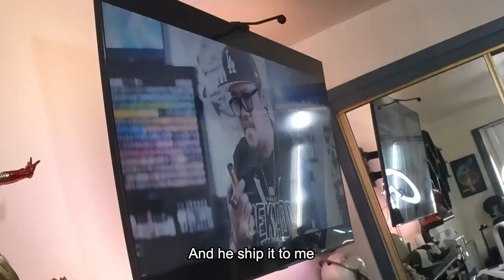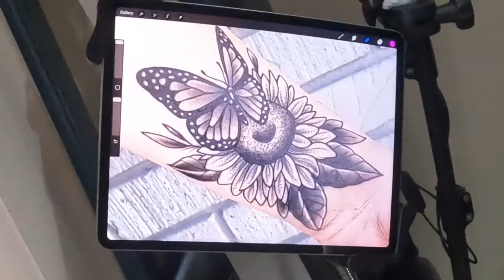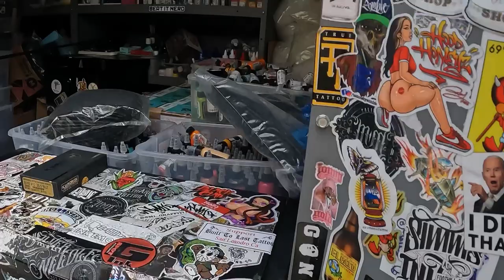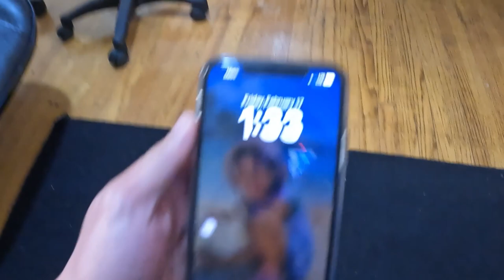Cover up my tattoo || Tattoo Artist By Paul Velez || Vlog no. 8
On February 16, 2023, we shot this video. I've been busy lately, so my video was uploaded and edited too late. However, I set aside time to edit and upload this vlog as soon as possible.

My mother is represented by the butterfly with the flowers, and her name is written in Japanese.

The tattoo Paul concealed was the one he gave me on December 12 of last year. I used Google to look up a Japanese name translation for my mother's name, but I didn't think it was very accurate at first, so I ended up choosing to use the Japanese name that I initially saw. Long story short, I ended up concealing my mistake tattoo as soon as I learned the correct translation of Japanese from my mother through google.

Lester, my friend, is getting a tattoo for the first time from Paul. Since Paul is a local artist from the Bay Area, I would advise Lester to go to Paul for his tattoo. Lester didn't anticipate the discomfort for a few hours, but he persevered until he fell asleep to avoid feeling numb.

As you can see, several of my subtitles had spelling errors. I tried to repair them, but that required me to go through a second editing process, which takes time, and I had to delete the original video from YouTube before redistributing it.

HOW DID I MEET PAUL ?
My former coworker, Ghracelle, introduced me to Paul and is the one who suggested I get a tattoo from him.

I give Paul a perfect 10 for tattoo artists; keep up the wonderful work, Kuya Paul.

I attempt to minimize the background music to protect copyright, therefore I lower the loudness.

Click the link for Paul's Bay Area location to make a reservation, or anyone visiting the area from outside who decides to get a tattoo from Paul